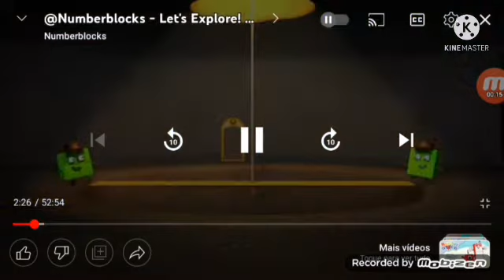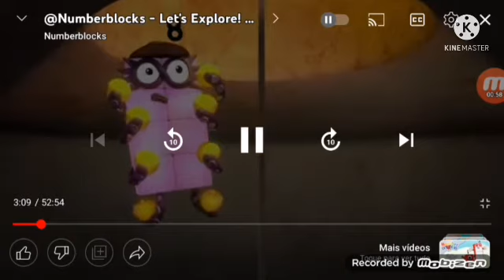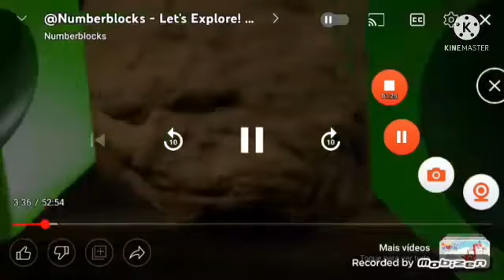Picopa Poop 2022 Part 1